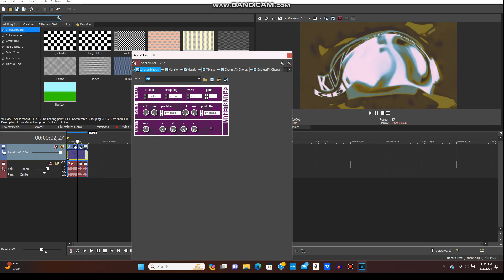How To Make Videoup V78 (CHANGED^3)